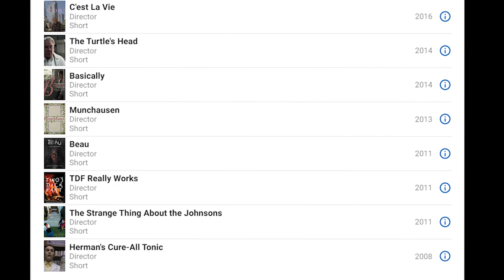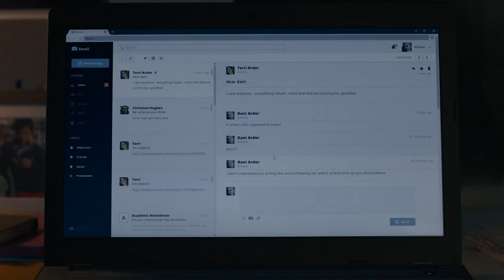Ari Aster Movies are Wild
SPOILER ALERT - I spoil all these movies, don't get caught lackin

Movies clipped - Hereditary (2018), Midsommar (2019), Beau Is Afraid (2023)
Short Films clipped - C'est La Vie, Munchausen

Ari Aster has written and directed some of my favorite movies of all time and I just wanted to talk about my favorite things from him. Go see Beau is Afraid before it leaves theaters!

*Timestamps*

00:00 - Intro
00:59 - Hereditary
07:12 - Midsommar
13:15 - Short Films
16:49 - Beau Is Afraid
21:33 - Outro